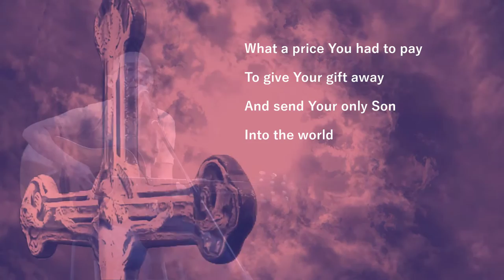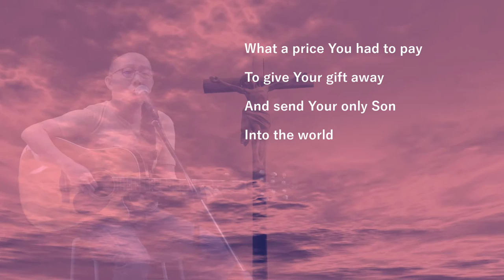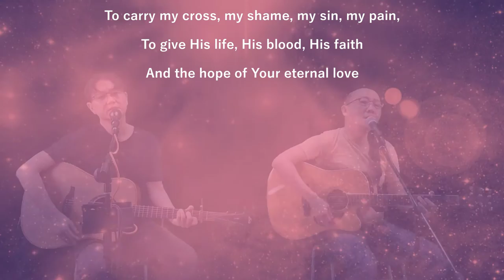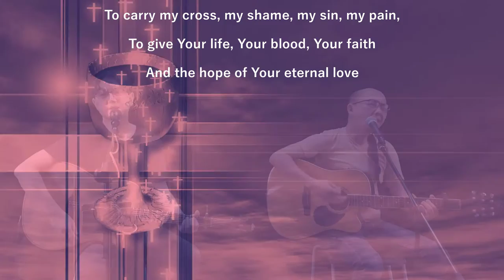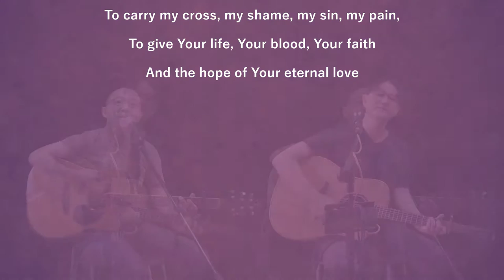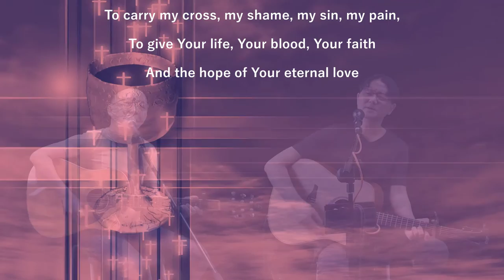My Cross - Chris Christensen Acoustic Cover by Pr. Isaac Chang & Robin Choo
My Cross - Chris Christensen Acoustic Cover with Lyrics

Recorded with my church's (Glory Presbyterian Church) preacher Pr. Isaac Chang on 18 Mar 2022.

#17 song of a series of worship songs covers with lyrics specially prepared for Lent and Easter 2022.

SONG LYRICS

It must have seemed a hard way
It must have seemed a long road
From heaven to earth
From glory to a humble birth
What a price You had to pay to give Your gift away
And send Your only Son into the world

To carry my cross, my shame,
my sin, my pain,
To give His life, His blood, His faith
And the hope of Your eternal love

From the garden of Gethsemane
To a hill called Calvary
What a dark and weary road
What a cruel and heavy load
A mountain of guilt and misery

To give Your life, Your blood, Your faith